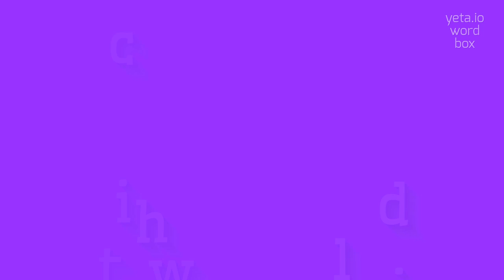How to say "twichild"! (High Quality Voices)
Watch in this video how to say and pronounce "twichild"!